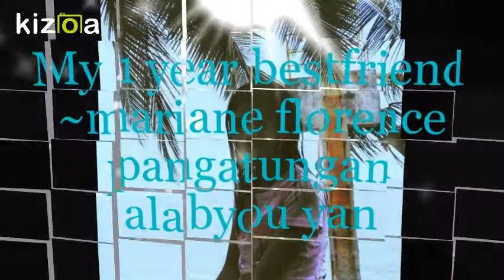Kizoa Movie - Video - Slideshow Maker: bff forever